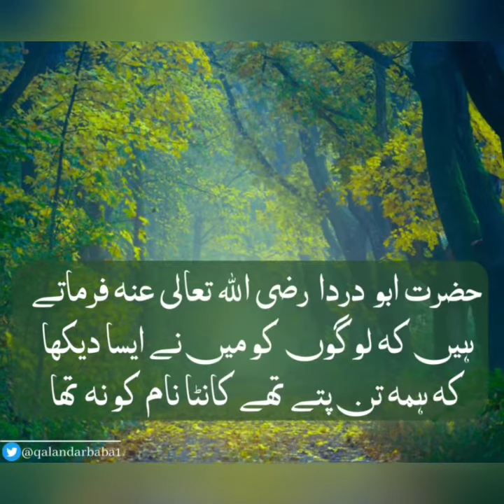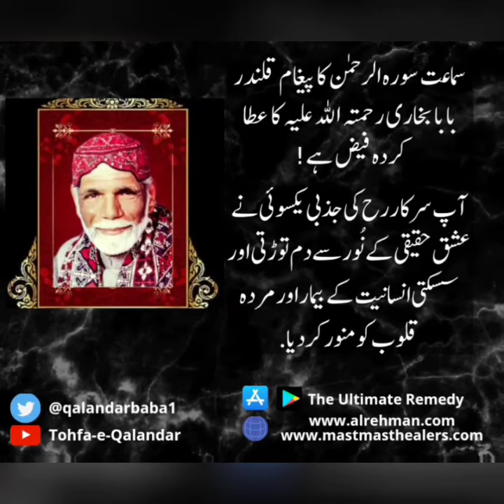Tolerance and Kindness